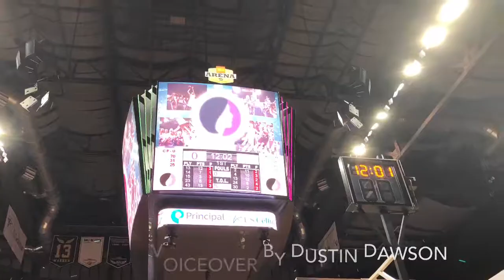GBB Highlights: CPU vs Marion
See video highlights from a State Semi-Final game between the CPU Stormin’ Pointers and the Marion Indians at Wells Fargo Arena in Des Moines, along with a post-game interview with CPU Head Coach Philip Klett 03/01/18.